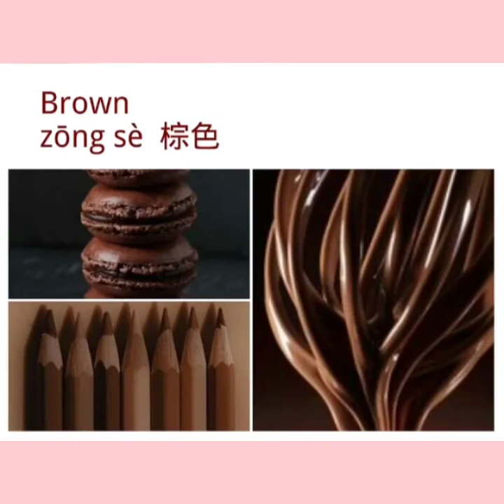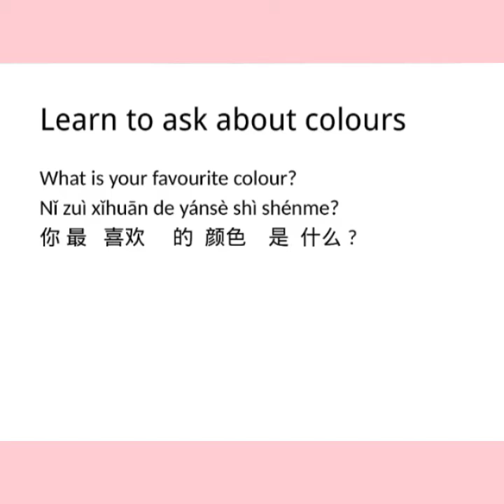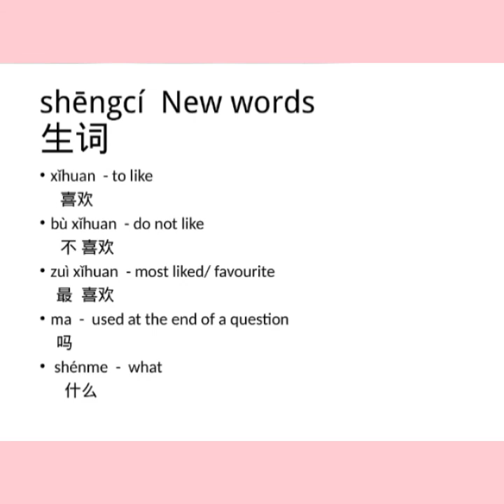Colours in Chinese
learn Chinese in 5 minutes teaches you to Learn how to say the different colours in Chinese in this simple video. Learn to Also make sentences of your own using the colours you have learned.